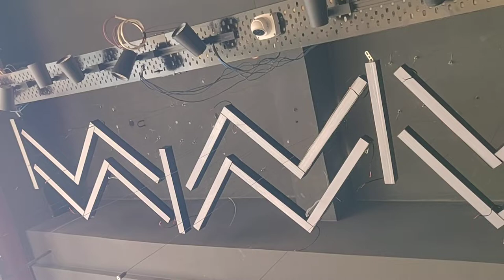INSTALLING DESIGNER LIGHTS IN MENS WEAR SHOWROOM, VINUKONDA @SUNRISE INTERIORS, 7013070030..